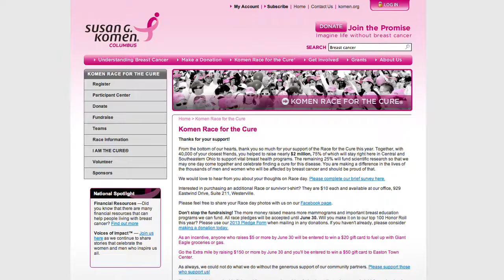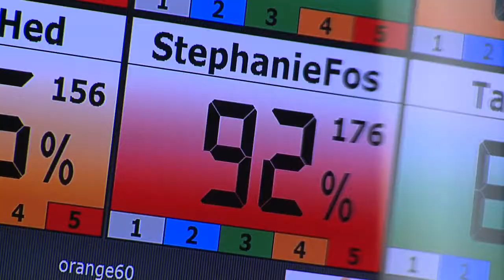Breast cancer Pink wash PKG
pinkwashing is when companies use the pinktober ribbon to hype products with the proceeds supposed to go to research for cancer... but many don't give the money to charity ...so cancer research is urging folks to find out where money goes and if